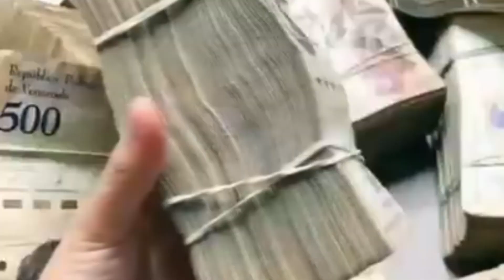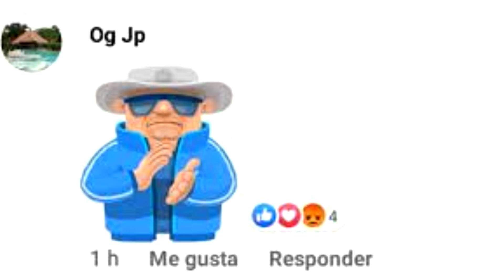NO ABRIR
¿Eres alguna app que quiere llegarle a mas personas?📲👀
¿Tienes alguna idea que te gustaría verla aquí?😯
¿Estas leyendo esto como presentador de televisión? 📺

Puedes enviarme un correo aquí! lo respondo de inmediato con muuucho amor